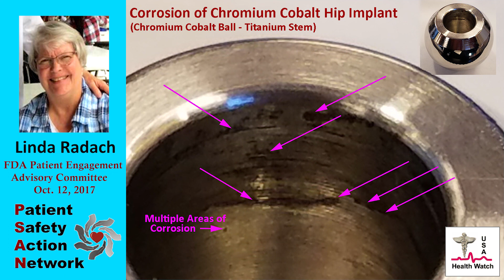Hip Implant Adverse Events - FDA PEAC Committee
Linda Radach testifies before the FDA Patient Engagement Advisory Committee on the dangers of chromium cobalt hip implants along with patient safety concerns with the FDA medical device approval process and post market adverse event reporting..    Oct. 12, 2105